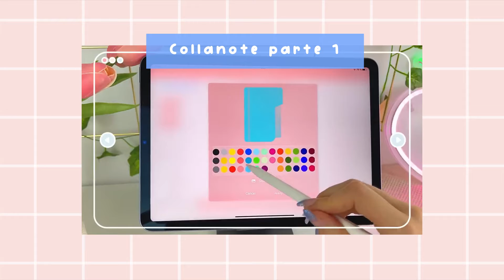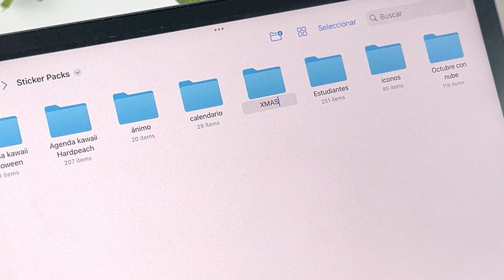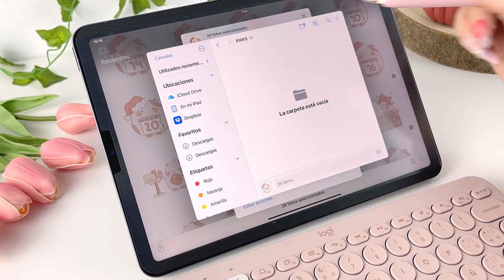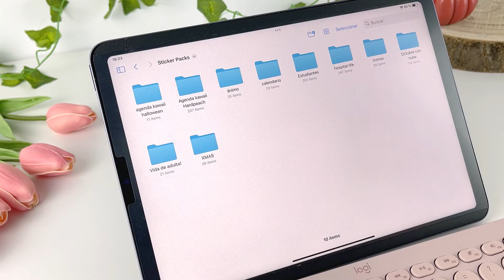Tutorial de Collanote paso a paso parte 2: Trucos para tus apuntes + Premium code | HardPeach 🍑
Puedes utilizar la papelería digital de en

◾ iPad, iPad Pro, iPad Air y iPad Mini con las apps: Goodnotes 5, Collanote, Noteshelf, Notability, Notes Writer, XODO...

◾ Samsung Galaxy tab con las apps de Samsung Notes, Noteshelf, Touch notes o Penly
◾ Tablet android: Noteshelf, Touch notes o Penly

Más detalles
Collanote es una App de notas realmente completa y muy sencilla de utilizar, como te comentamos en el vídeo es una alternativa a Goodnotes que también podrás utilizar en su versión gratuita.